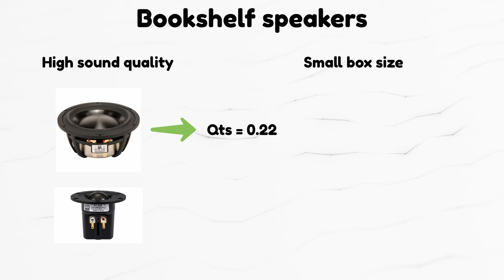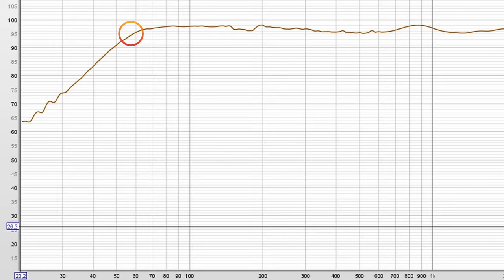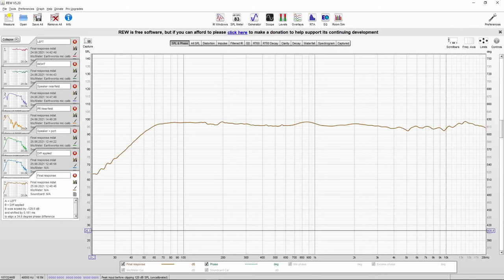DIY Bookshelf Speaker Build - Passive Radiator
This is a High-End DIY bookshelf speaker build using Morel active speakers and a massive SB Acoustics passive radiator on the back. All the parts and building instructions can be found on Audio Judgement website.